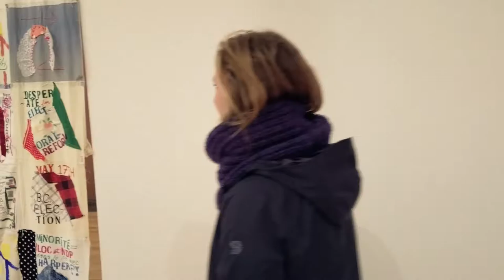Roy's Trip to Canada!